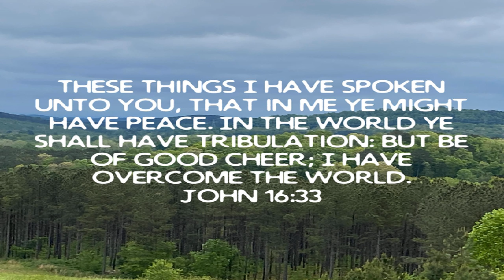T. Stacy Hayes / In Him We Have Peace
T. Stacy Hayes

 In Him We Have Peace

 John 16:33  We have The Peace of God in Jesus Christ our Lord and Savior…

 Philippians 4:7  GOD’S Peace pass’s all understanding…

 1 Samual 17  The Story of David and goliath…

 Isaiah 52:12  God will watch your back…

 Acts 13:32  David was a man after God’s own heart…

 Psalm 8:3-4  David realized what God thought of mankind…

 John 15:5 We can’t do anything aside from Jesus Christ our Lord and Savior…

 Romans 10:17  Faith in God comes from hearing His Word…

 2 Corinthians 5:17  We are new creatures in Jesus Christ our Lord and Savior…

 2 Corinthians 5:21  We are The Righteousness of God In Jesus Christ our Lord and Savior…

 Ephesians 2:8  We are Saved by Grace through Faith in Jesus Christ our Lord and Savior…

 Believe God’s Word Above All Opinions

 God Loves The abortion dr’s As Much As He Loves The Babies They Are Killing…

 iOS App

 Android App